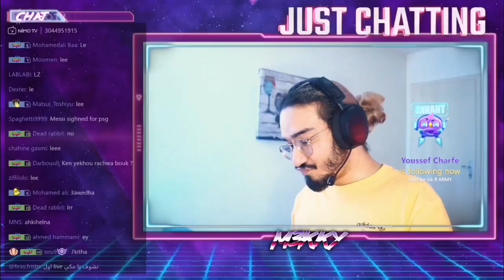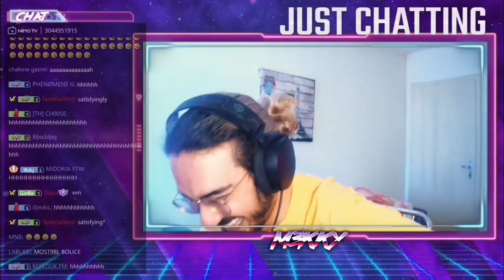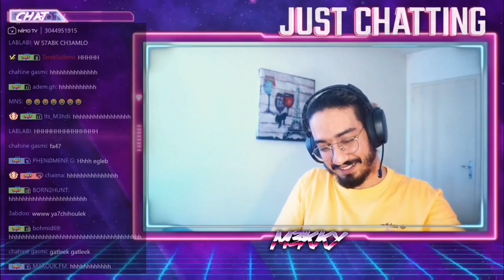M3KKY : مكي ولا يخدم شرطي مرور